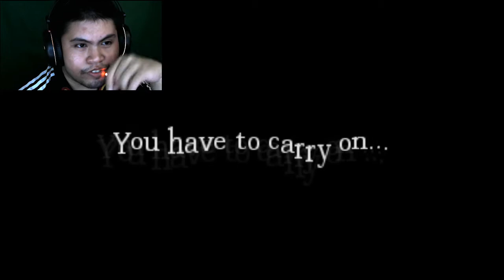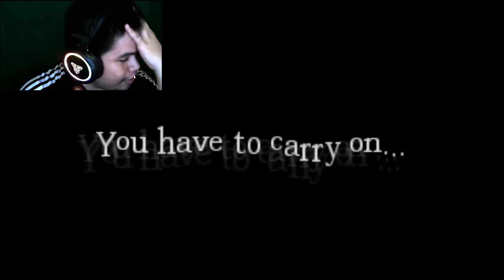Amnesia Dark Descent Lets Play 05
Please SUGGEST in the comment section for my NEXT VLOG !
Daily Live Stream 8pm GMT +8